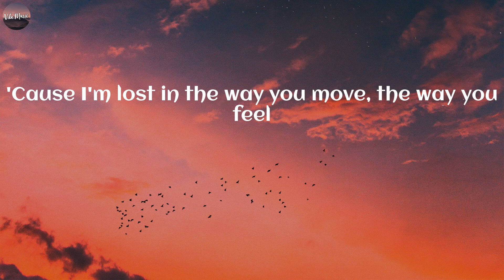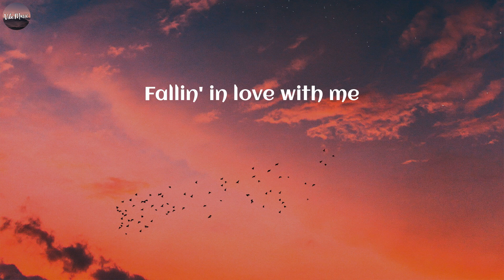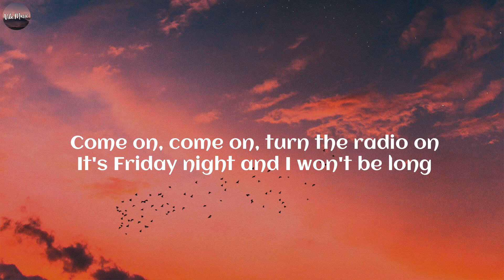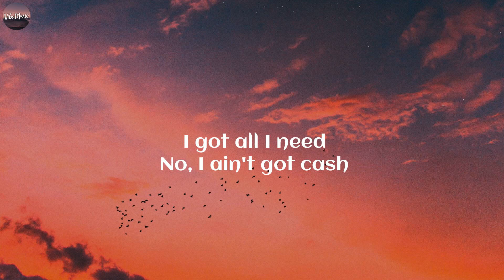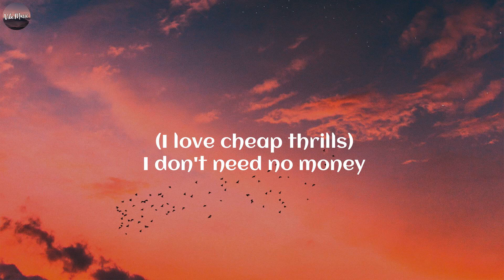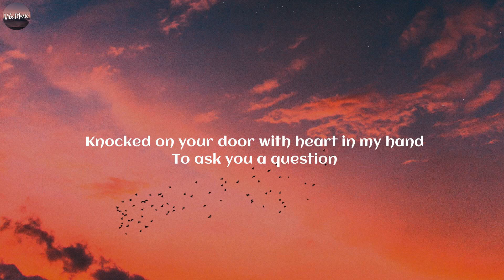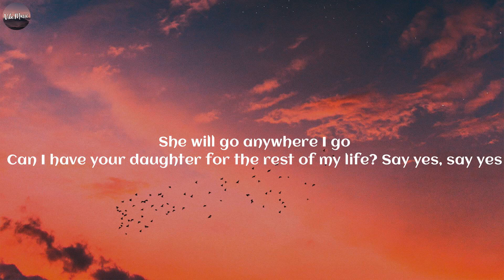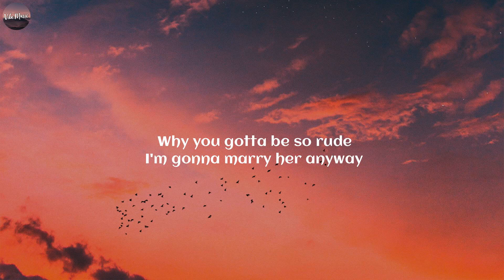Calvin Harris, Dua Lipa - One Kiss (Lyrics) | Sia, Magic!, ..(Vibe Music)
Lyrics:
Possibilities
Possibilities
Possibilities
I look like all you need
One
One
Darling
One
One
Darling
Possibilities
Possibilities
One
One
Darling
One
One
Darling
Possibilities
Possibilities
One
One
Darling
One
One
Darling